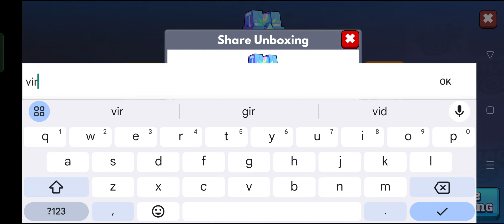Completed Virus Common Card Event Rainbow Chest (Frag Pro shooter)